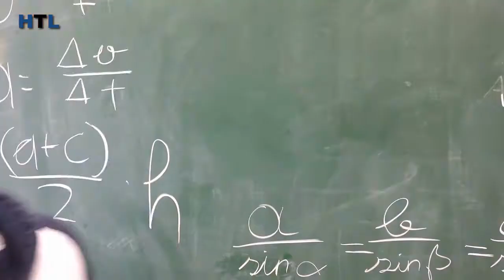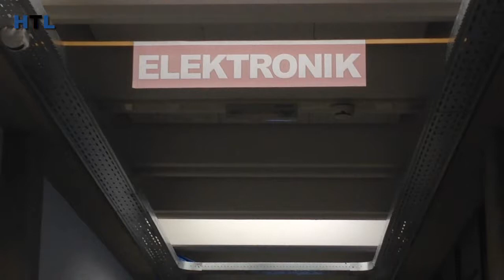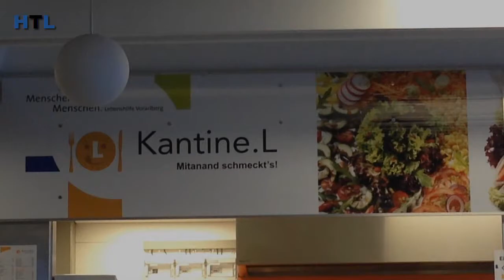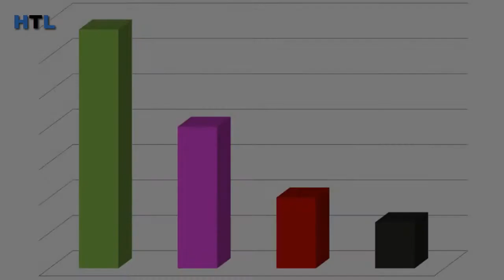Essverhalten der HTL Rankweil!